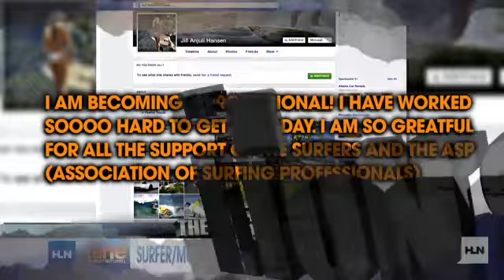Surfer/model charged with attempted murder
Professional surfer Jill Hansen has been arrested and charged with attempted murder after cops say she ran over a 73-year-old woman in Hawaii.Police say Hansen apparently followed the elderly woman back to her condo after the two strangers had a confrontation. That's where they say Hansen flew into a rage and plowed the senior citizen over with her car, then backed up and tried to run her over again.